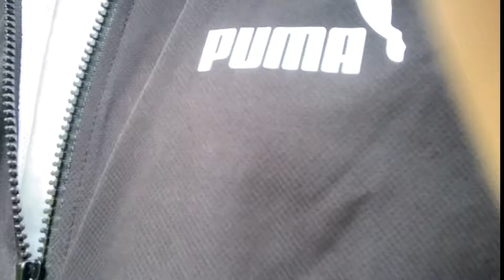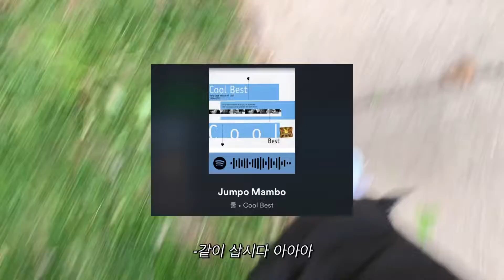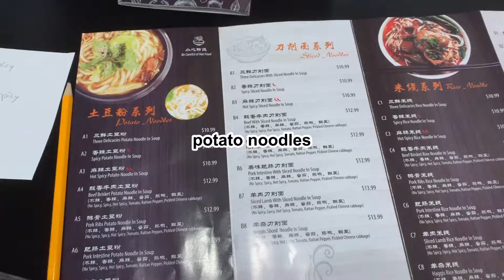토요일 하루 | 산책🏃‍♀️, 고양이😻, 노숙자👎, 버블티🧋, 감자면🍜, 스타벅스☕️